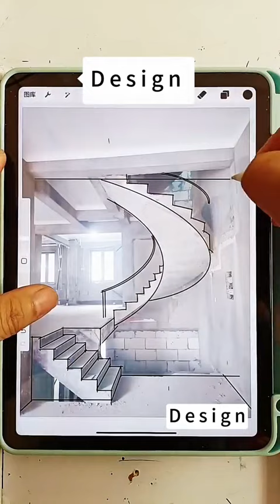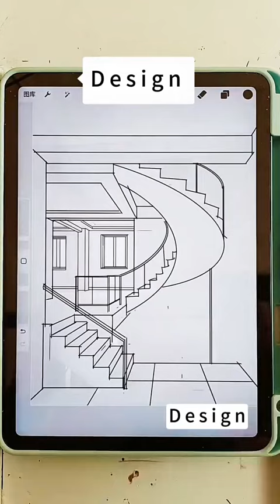10 de maio de 2024